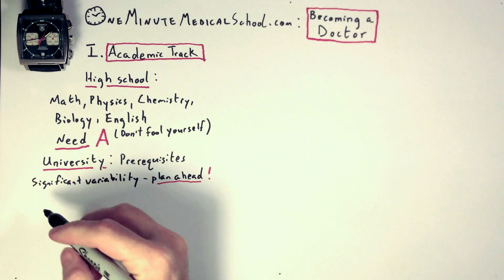How to Get Into Medical School - One Minute Medical School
Dr Rob tells you how to get into medical school.

If you get into medical school and you're a subscriber, Dr Rob will send you a personalized One Minute Medical School Graduation Diploma, with a one minute video in your honour.  For real!